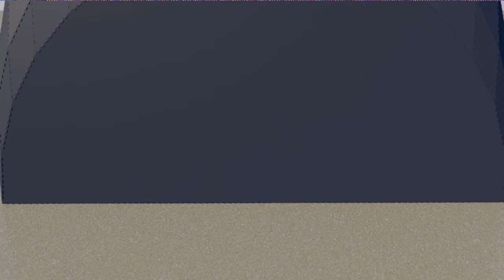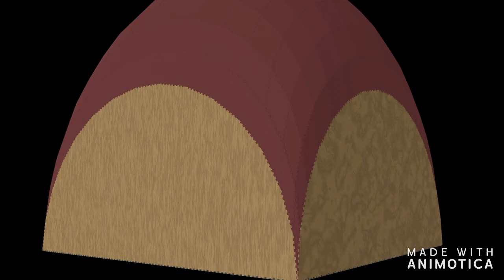Замковое сведение панелей параметрического 3D объекта.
Parametric Roof